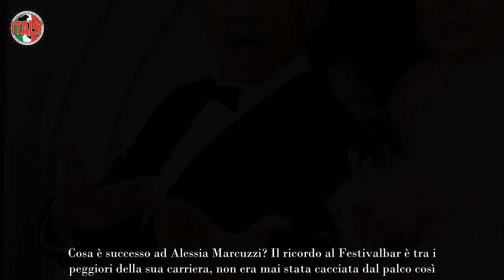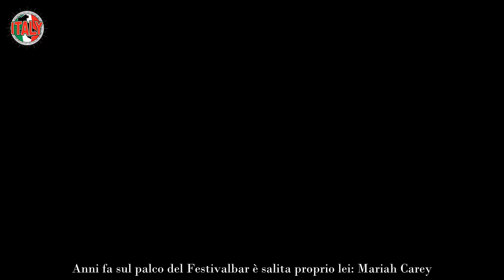Alessia Marcuzzi, cacciata in malo modo dal palco il ricordo del Festivalbar è tremendo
Tra i volti più amati della televisione italiana spicca senza ombra di dubbio anche quello di Alessia Marcuzzi. La conduttrice romana vanta all’attivo una carriera unica nel suo genere, fatta di tantissimi successi che l’hanno resa una vera icona a livello nazionale.

Diventata famosissima quando era ancora molto giovane, negli anni la Marcuzzi ha messo in piedi un curriculum che farebbe impallidire chiunque nel suo stesso settore. Il merito è non soltanto della sua incredibile bellezza ma anche del talento che ha dimostrato di avere, sia nella conduzione che per la recitazione.

Oggi tutti conoscono Alessia Marcuzzi non soltanto per la sua popolarità come personaggio pubblico ma anche per i tantissimi programmi televisivi che l’hanno vista al timone. Tra questi è impossibile non ricordare il Festivalbar, l’amatissimo show tutto musicale che ha fatto sognare intere generazioni. Proprio durante la sua esperienza al Festivalbar, la Marcuzzi ha vissuto dei momenti davvero difficili da dimenticare. Ma che cosa è successo?